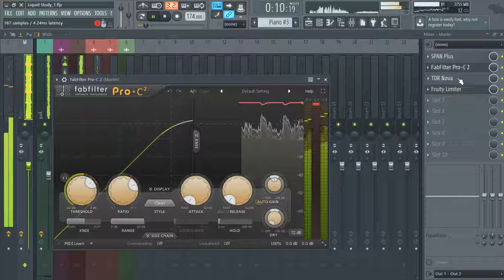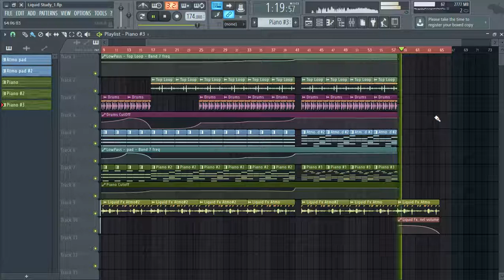Liquid Drum and Bass Studying wip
liquid dnb  that im working on